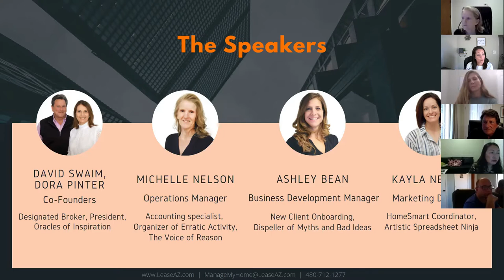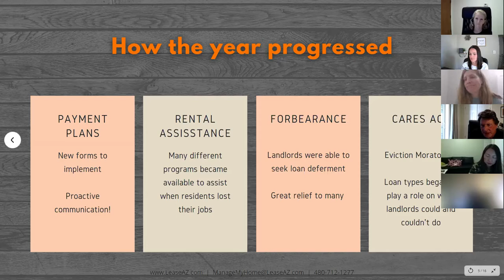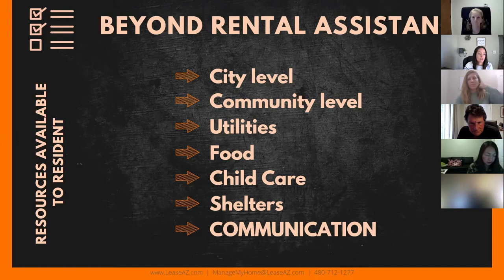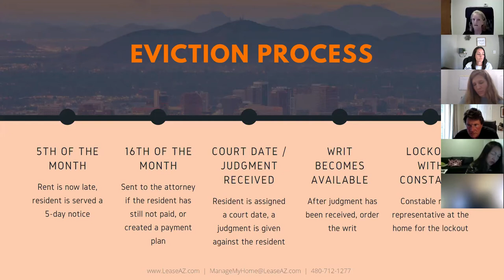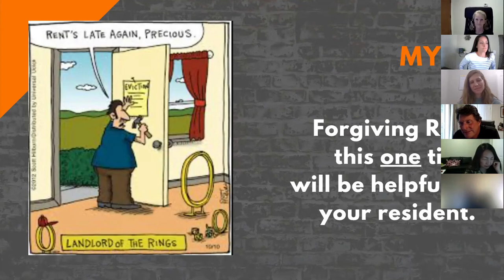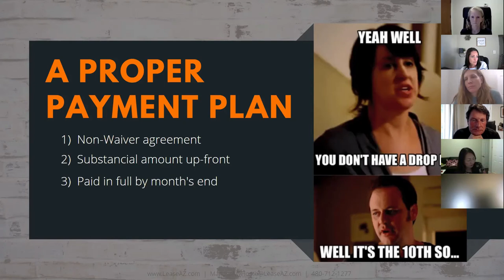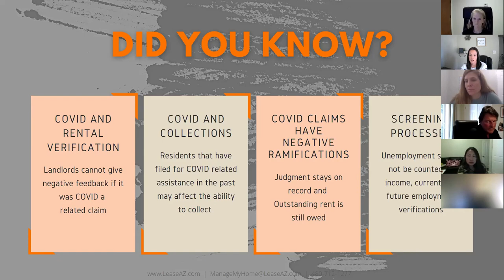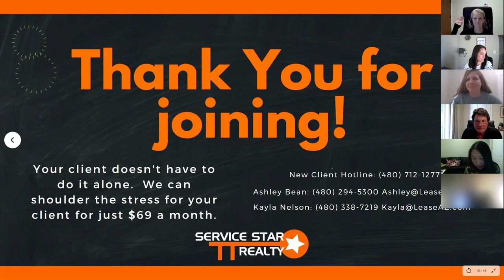What Landlords need to know about Evictions and COVID Zoom Class